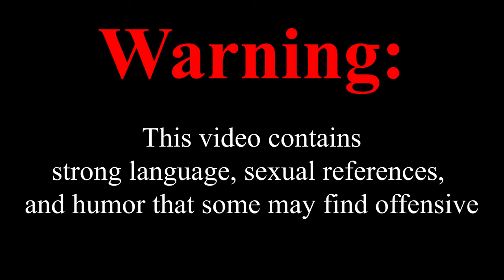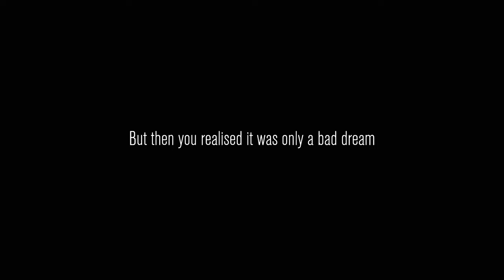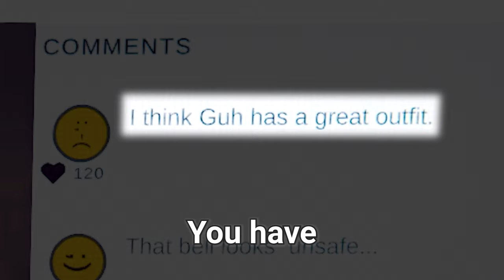Content Warning - I ALMOST GOT F$%KED - Funny & Scary Moments on Content Warning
Funny and scary moments on Content Warning with my friends once again. Lots of close calls and fails, especially at the beginning where the monster known as Big Slap killed the other two but not me. Overall, we had a lot of fun and we plan on playing this game again.

-@Crffeur (Jigs)

-Dark Blue | @Guhtair (Previously known as Toothlessdork)

-Orange | @AGMeliodas

-Green | @Crffeur (Jigs)

-Fighting Action by Power Music Factory